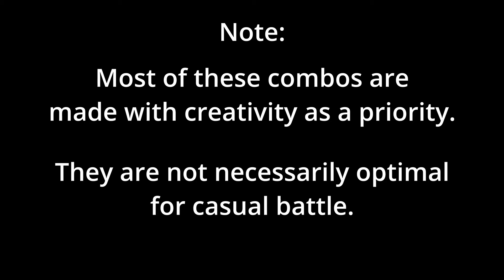Skullgirls Mobile | One Combo With Every Character... Yet Again!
The one where a bunch of midweights get bullied

Skullgirls Mobile but I am running out of individual combo ideas episode tre

Thank you to the 2000 that stuck around (that's a lot !)

Time stamps
00:00 - the intro took longer than the video
0:30 - Annie
1:03 - Beowulf
1:20 - Valentine
1:40 - Umbrella
2:14 - Big Band
2:36 - Black Dahlia
3:30 - Squigly
3:52 - Robo-Fortune
4:12 - Cerebella
4:39 - Double
4:58 - Peacock
5:21 - Parasoul
5:42 - Eliza
6:03 - Filia
6:28 - Painwheel
6:47 - Ms. Fortune
7:06 - Fukua
7:30 - Note and Outro

I don't think I can bust out anything else for Beo that includes 5 non-outtake moves
I will keep trying regardless